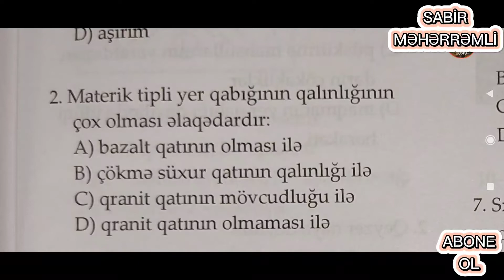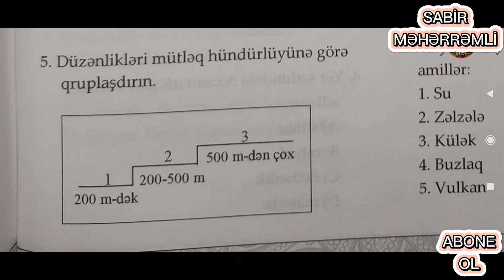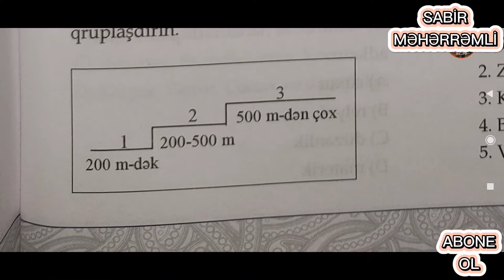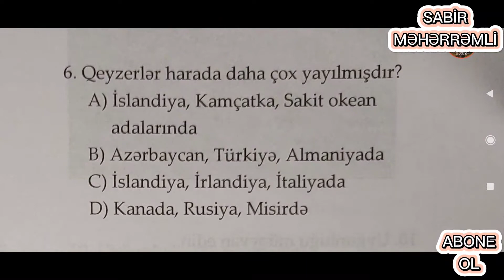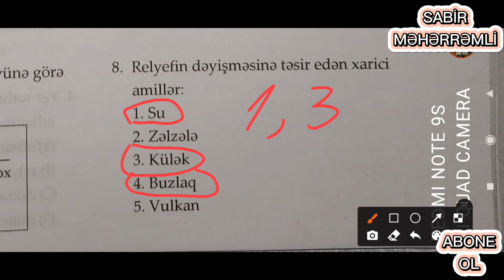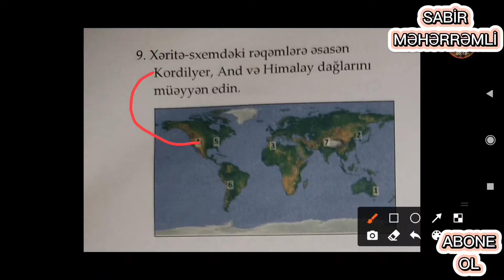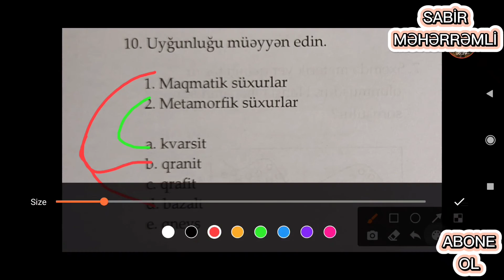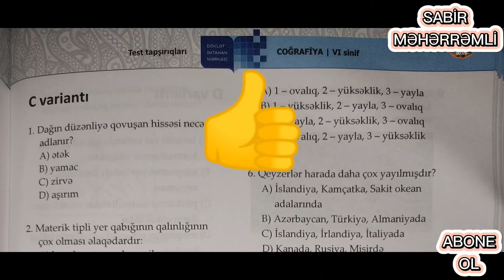Coğrafiya 6-cı sinif DİM (Bölmə 3 Variant C)